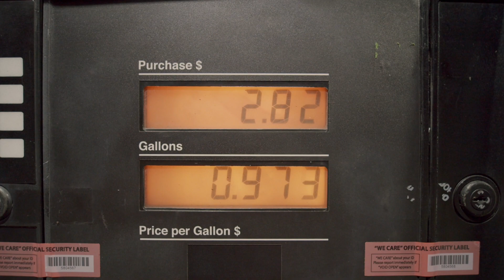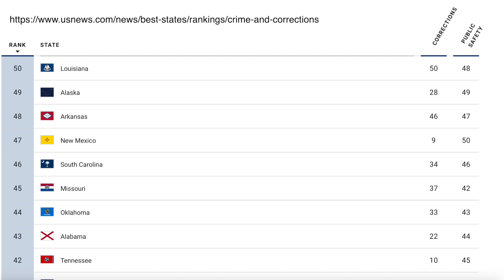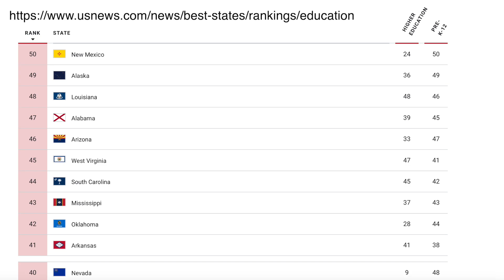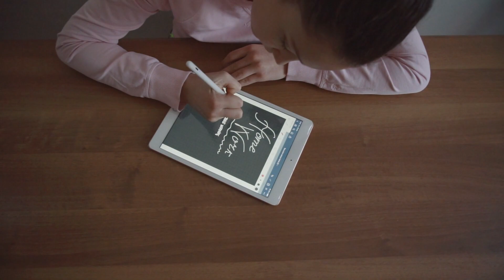ПЛЮСЫ И МИНУСЫ ЮЖНОЙ КАРОЛИНЫ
Прожив в апстейте Южной Каролины почти год я задумалась, можно ли считать этот штат идеальным местом жизни на долгосрок, какие для себя я вижу тут преимущества и недостатки, а также плюсы и минусы которые видят для себя люди, давно живущие здесь. Поэтому в данном видео я постаралась рассказать об основных моментах жизни в ЮК, буду рада обсуждению в комментариях. Пишите, что думаете вы на этот счет :)

Таймкоды:
0:00 - Интро
1:12 - Плюсы
8:00 - Минусы
19:09 - Заключение